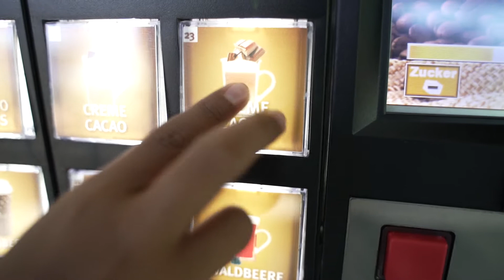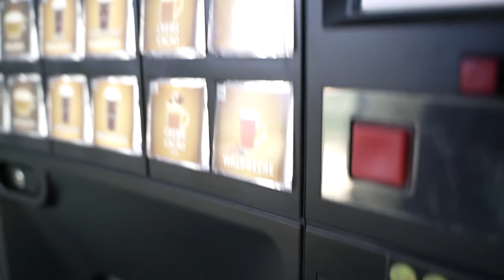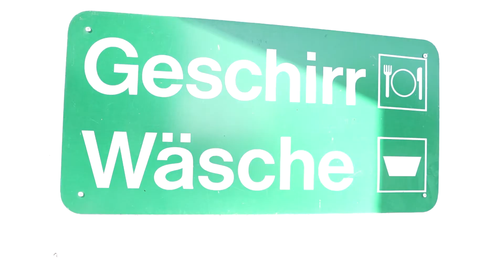Podersdorf Camping Site | Vlog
Have you ever been here in Podersdorf Burgenland Austria to experience camping? It is an amazing experience. Watching the wind surfers and experience the newly built playground for all the visitors.
Our very first Camping Experience together.